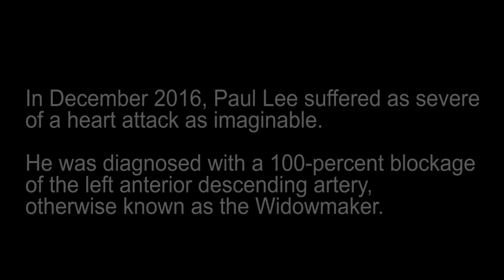NHRA FUNNY CAR DRIVER PAUL LEE IS LIVING LIFE TO THE FULLEST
The way Paul Lee sees it; he's playing with house money.

In December 2016, Lee, who had just been announced as a third driver for Kalitta Motorsports, suffered as severe of a heart attack as imaginable. He was diagnosed with a 100-percent blockage of the left anterior descending artery, otherwise known as the Widowmaker.

Such a condition generally results in dire consequences.

After three stents and a year of recuperation, Lee is showcasing what many around him already knew as fact. Lee has a heart and soul which is incredible.

"I believe there’s a reason why I’m given these other chances, and I’m still looking for that, and I’m here for a reason," Lee said. "I’m just doing the best I can and living life to the fullest, so I’d been given another second chance."

Saturday, during testing at Wild Horse Motorsports Park, the man with whom doctors initially diagnosed out of driving forever, defied the odds making his first runs since the medical procedure behind the wheel of a Kalitta Funny Car.